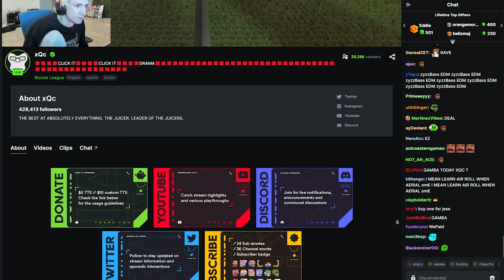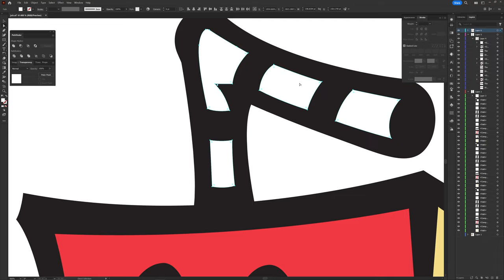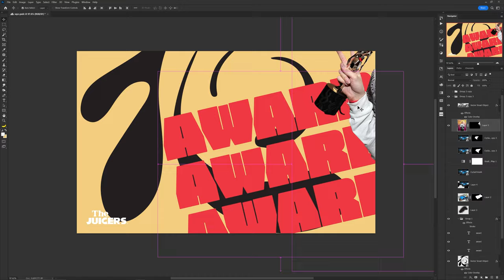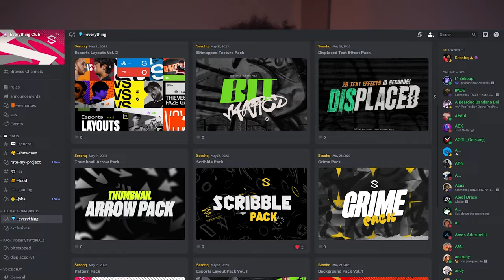I Designed an Esports Team for xQc!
Video Description: So with all the news of xQc;s new Kick streaming contract.. I thought it would be a perfect time to bring up X actually owning a Esports team. And with every Esports team.. they need a design system. So what happens when you give the world of XqC Juicers, a world to stand on.